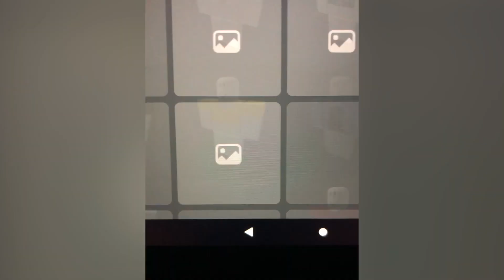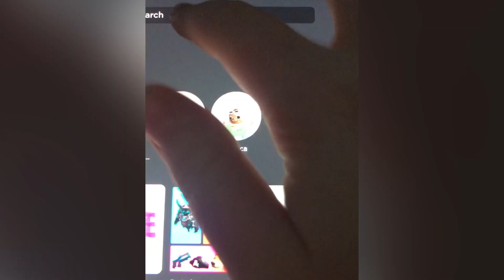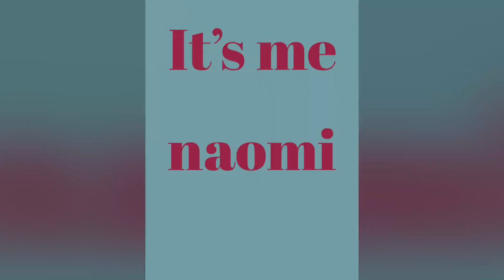Roblox￼ had different owners